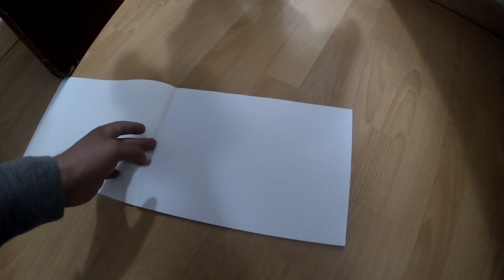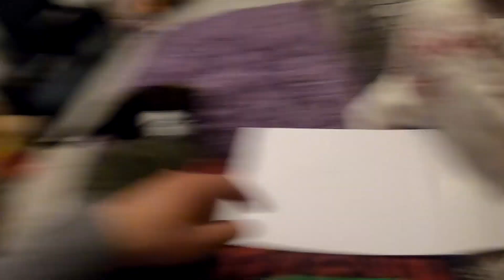BEBÊ TOMANDO CAFÉ, PARECE ADULTO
é mesmo impressionante ver a bebê tomando café na rua, ela parece adulto, mas ela não toma mesmo o café, toma leite rsrsrs...